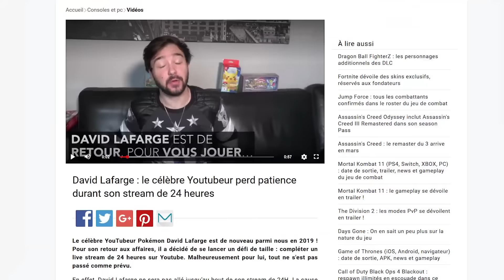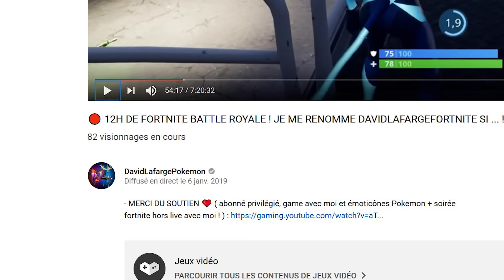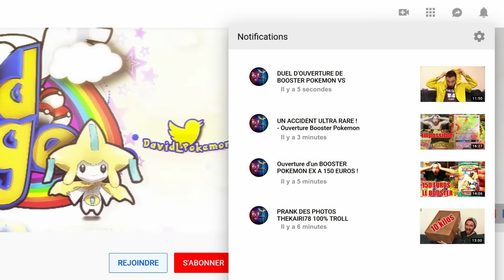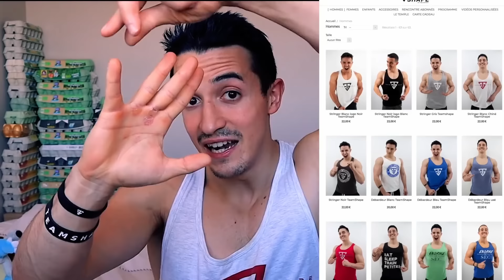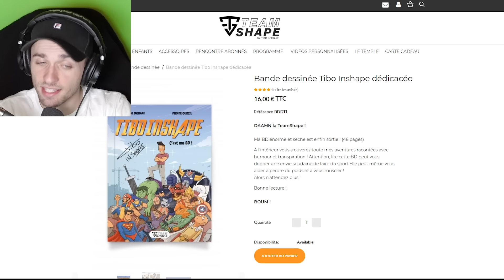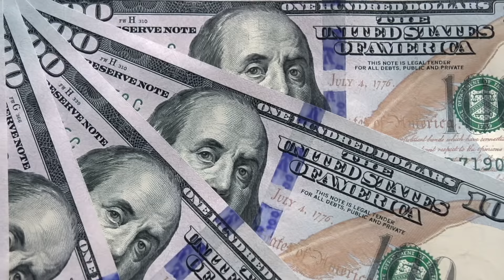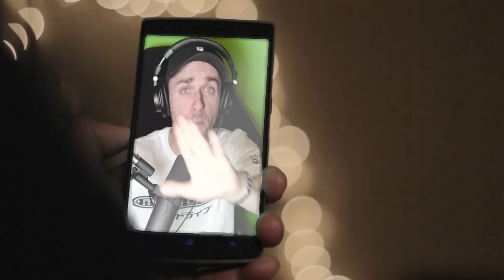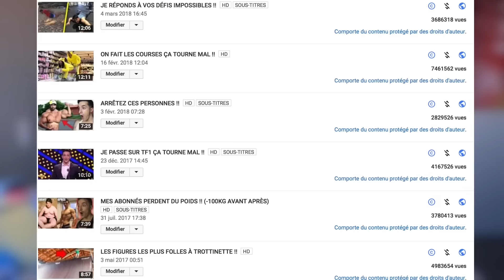LES TEMPS FORTS SUR YOUTUBE (JANVIER)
Revenons sur deux choses qui ont attiré mon attention ce mois-ci. J'avais envie de vous en parler, même si vous en avez rien à foutre.